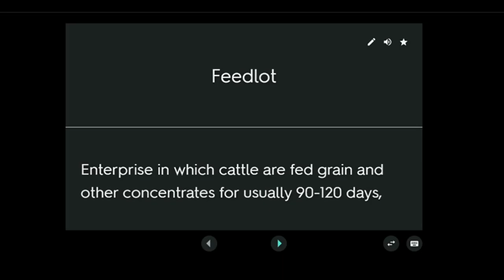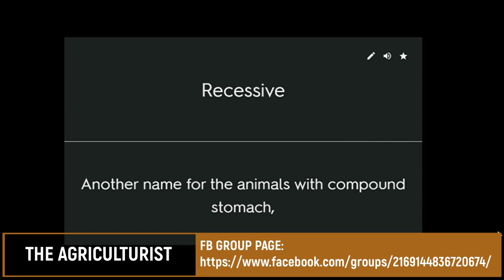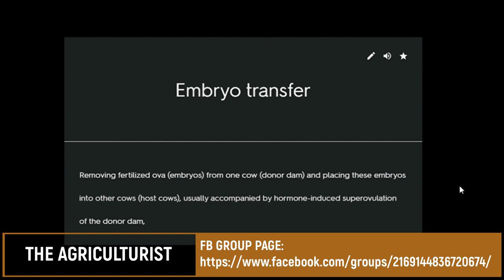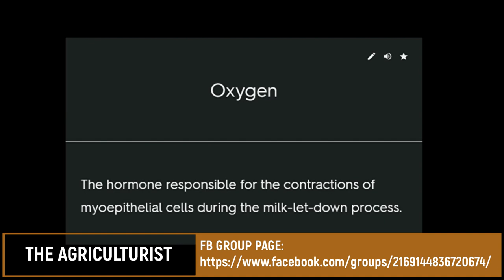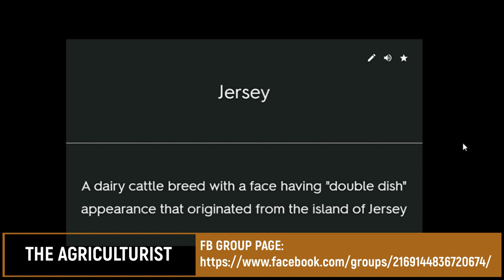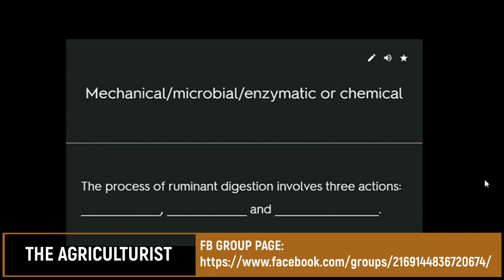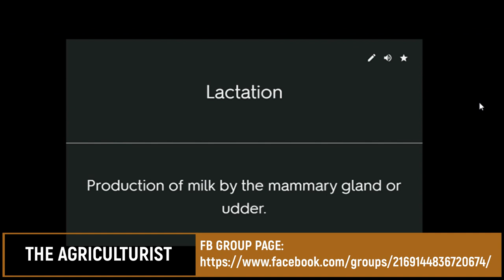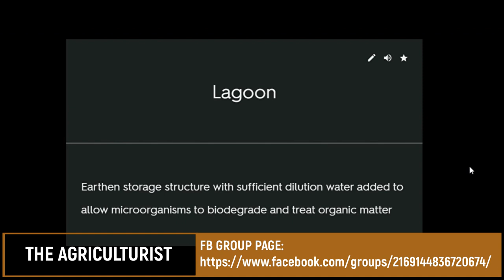ANIMAL SCIENCE FLASHCARDS NOTES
Flashcards are useful tool for learning faster and reviewing for board examination.

Can you translate this episode into another language? Add subtitles and we will link your YouTube channel in the description.

Animal Science

Thanks a lot for supporting and viewing my channel.